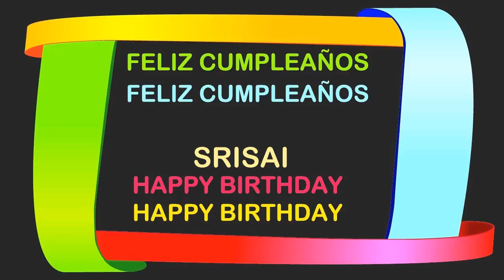SriSai Birthday Postcards & Postales